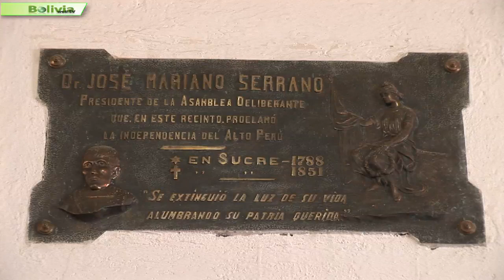Soy Bolivia - Casa de la Libertad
Casa de la Libertad – Sucre, lugar donde se inició la gesta libertaria en América Latina.
En sus recintos se firmó la independencia de nuestro país un 6 de agosto de 1825, en Soy Bolivia las mostramos la Casa de la Libertad. .